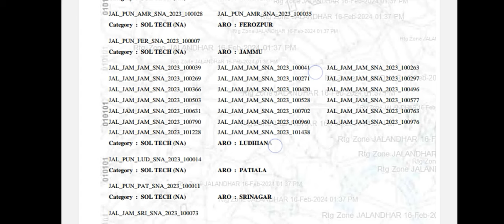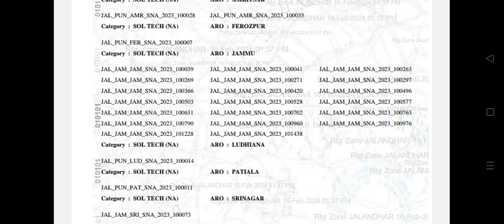Indian Army Result out. 👉🥺🥺Download Pdf File. 👉🔥🔥...Aro Jammu ....